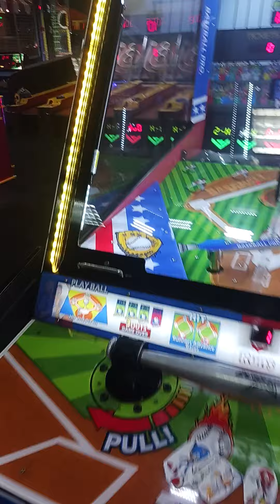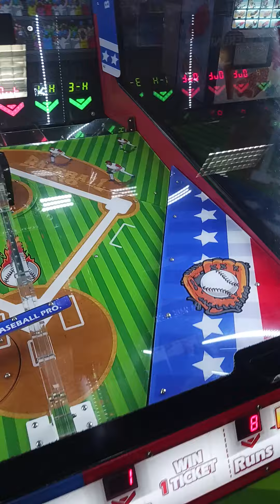yodely guy goes to chuck e cheese season 6 episode 7 part 7